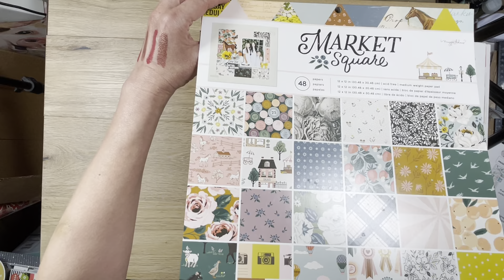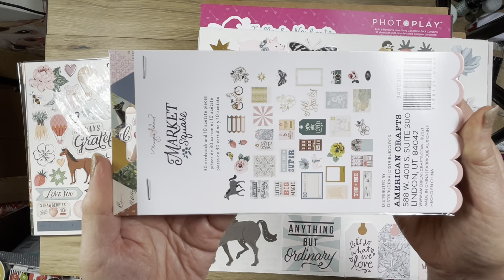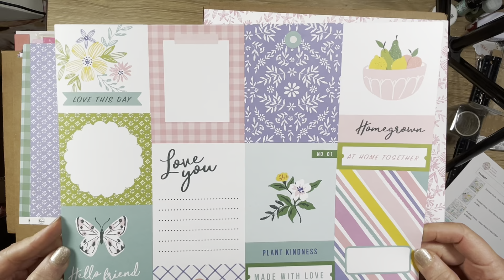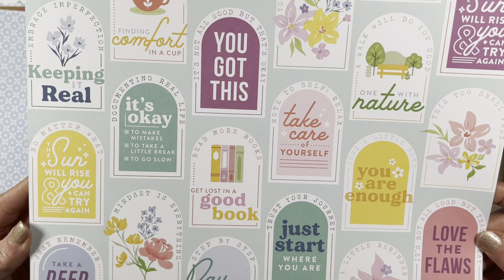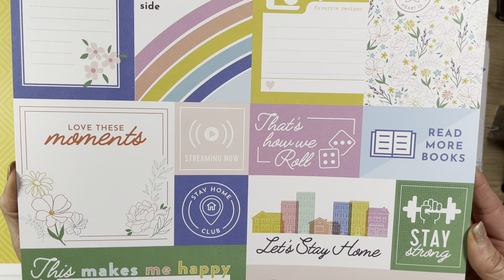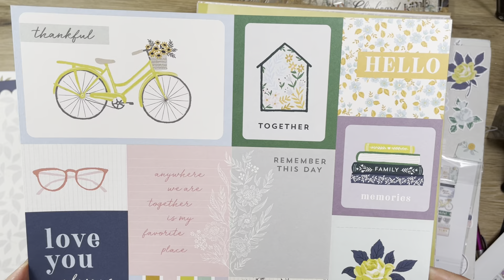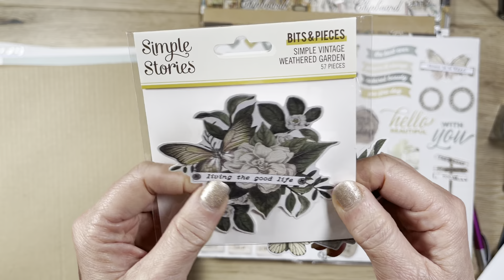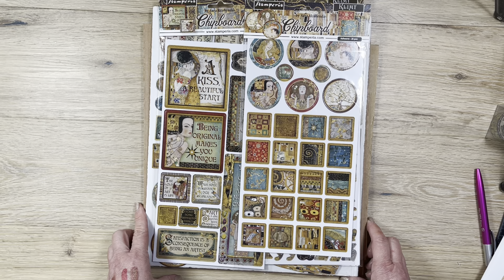BLACK FRIDAY HAUL #10 — ONLY ONE LIFE CREATIONS — PINK FRESH STUDIO GALORE !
Hi everyone,

From November 26-29 this year, Only One Life Creations a family-owned scrapbooking company based in AZ, had their Black Friday sale, where their entire inventory were on sale for an extra 15% off. I really like to purchase from Only One Life Creations for a few reasons. (1) They are a small family-owned business out of Arizona. (2) Tiffany, the creative owner, has always been super wonderful whenever I need support.

Only One Life Creations will be having their YEAR-END CLEARANCE EXTRAVAGANZA starting on Wednesday, December 15th. Go check it out!

MY FAVE CRAFT SUPPLIES & TOOLS:

DIE STORAGE (Video showing how I store my dies coming soon)
1.  Marietta Magnetics Adhesive Sheets 8.5”x11”, 20 mil thick, 25 pk (for die storage)
2.  Sturdy Chipboard 8.5”x11”, 50 point thick (to combine with Marietta Magnetics for die storage)
3.  Medium Y-Weave Storage Basket, 13.88”D x 11.5”W x 5.25”H (to store 8.5x11” die storage sheets) TARGET (a little sturdier than Walmart, same price)
4.  Mainstays X-Weave Storage Basket, 13.88”D x 11.5”W x 5.25”H (to store 8.5x11” die storage sheets) WALMART

5.  BCW 9-pocket plastic sheet protectors, 2.9” x 3.6” pockets, 100 pk (for embellishment storage)
6.  BCW 4-pocket plastic sheet protectors, 3.5” x 5.25” pockets, 100 pk (for embellishment storage)
7.  Plymor Thick Plastic Poly Bag, 6”x12”, 100 pk (for storing 6x12 sticker sheet)

PAPER COLLECTION & PAPER PAD STORAGE (Video coming soon)
8.  Sturdy 12-Inch Record Sleeves, 4 mil, 100 pk (for paper collection storage)
9.  Full Sheet Sticker Paper, 8.5” x 11”, 100 pk (for labeling & printing your own stickers)
10.  Hanging File Folder Tabs, 3.5-inch, 1/3 cut, 100 pk (for labeling paper pads)
11.  Compatible Tape Replacement for Brother P-Touch Label Printers, 12mm 0.47” White Label (for labeling everything)

AWESOME SCISSORS & GLUE
4.  Tim Holtz Serrated 5-Inch Scissors with Kushgrip Handles (THE BEST SCISSORS for fussy cutting I’ve ever used)
— Tim Holtz 5-Inch Haberdashy Scissors (for fabric)
— Bearly Art Precision Craft Glue Bundle with Micro Tips (Best and most affordable precision glue for paper)

BEST LIGHTING KIT FOR TOP-DOWN VIDEOS
— Neewer 2-Pack Dimmable LED Video Lighting Kit (what I use to videotape my Youtube videos)

YAY! *** When you click on one of my links when no other Amazon window is opened on your Brower and purchased within a 12-hour window or so,  I will get a small credit for your purchase, even if you didn’t buy the item I recommend. You can search and buy other things on Amazon from that link. Thanks so much for your support.

Happy crafting and thanks for stopping by. Hugs 💝,
Rosalie